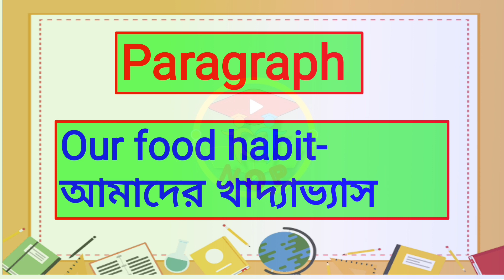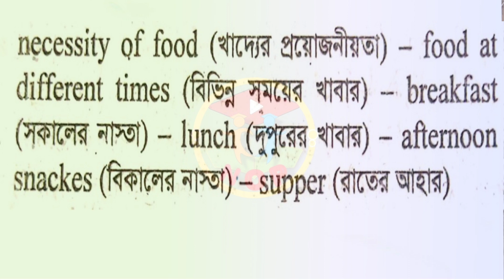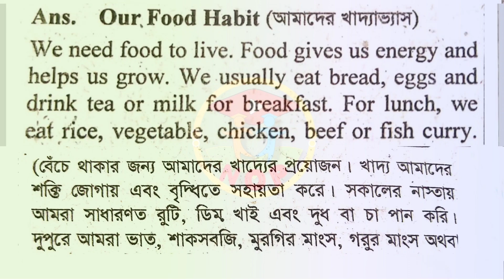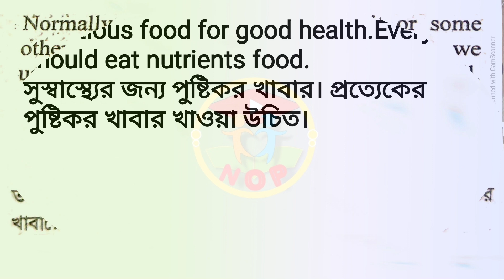Paragraph। our food habit।Composition। our food habit।